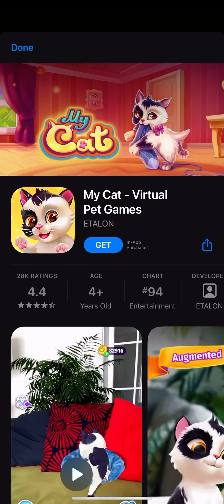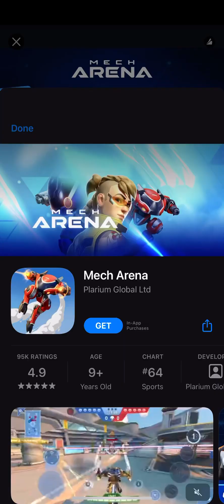￼part 3 of Friday night Funkin￼